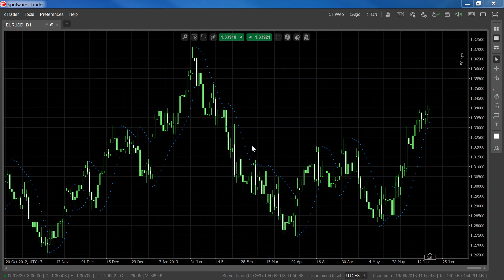Indicators - Parabolic SAR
The Parabolic SAR helps forecast the end of trends and possible reversals.